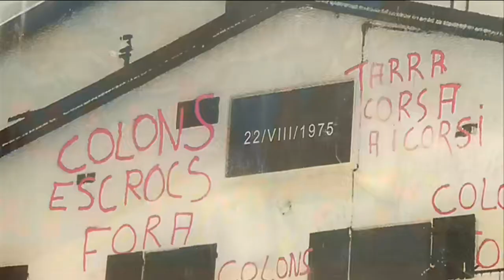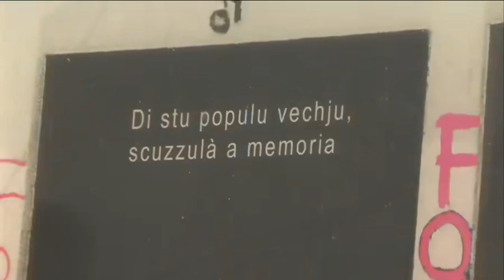L'associu Aleria 75 propose la création d'un parc mémoriel des événements d'Aleria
Intervenants - Louis Sarocchi Ancien membre du commando d'Aléria - Bernard Pantalacci Associu Aléria 1975 - Gilles Simeoni Président du conseil exécutif de Corse

Equipe - ALCALAY Grégoire - LAPERA Stéphane